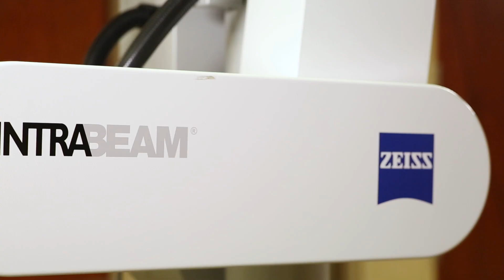IORT : Patient Testimonial of Ann Anderson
Accredited by the Commission on Cancer of the American College of Surgeons, Halifax Health – Center for Oncology is a local leader in the prevention, diagnosis and treatment of cancer.  Here, breast cancer survivor Ann Anderson shares her story.  Due to early detection, Ann was successfully treated with early-stage breast cancer technology, INTRABEAM intraoperative radiotherapy (IORT) by Carl Zeiss.  IORT delivers a single fraction of radiotherapy in 20-30 minutes during the time of lumpectomy preceding subsequently prescribed radiation therapy, helping to shorten treatment that may otherwise take five to six weeks to complete.

To learn more about the programs and treatments offered by the Halifax Health – Center for Oncology, including the INTRABEAM intraoperative radiotherapy system, or call .